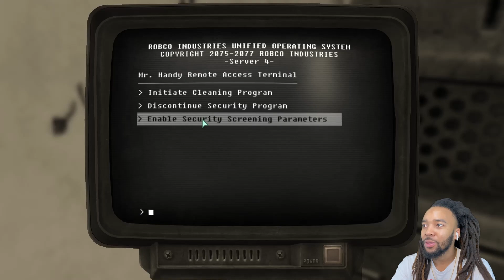* I FOUND MY DAD ! WHERE IS THE CHILD SUPPORT !? * | Fallout 3 Walkthrough Gameplay [ #14 ]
man left me to go get some cigarettes and I finally found him